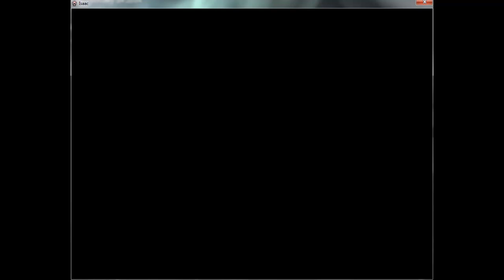Binding of Isaac Cock Block Run 2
This time Brandon is playing and I(Owen) am being the cock blocker.